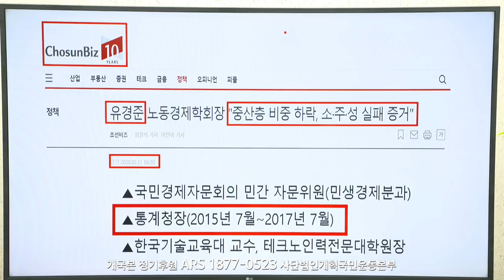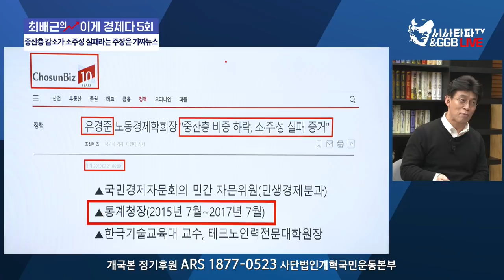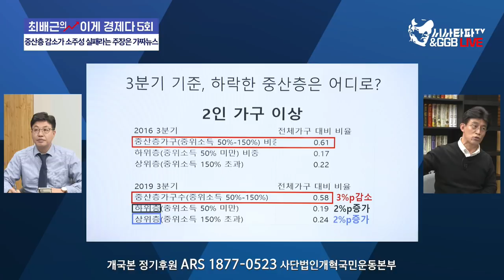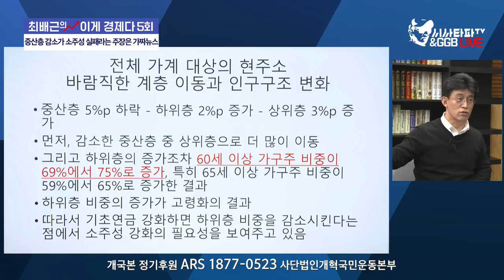중산층 감소가 소주성 실패라는 주장은 가짜뉴스